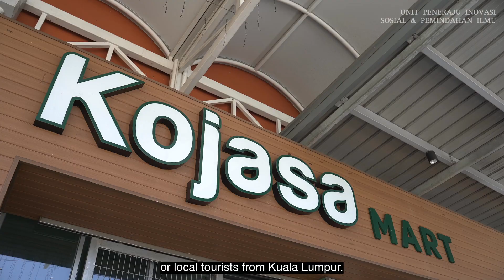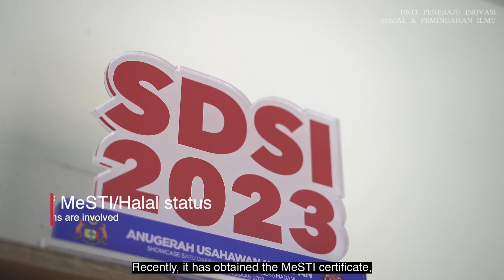Pepper Scale Up Projek BI Version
PROJEK PEPPER SCALE-UP di Kg Lompios, Kota Belud & Kg Puhus, Tamparuli Sabah merupakan inisiatif berimpak yang berhasil meningkatkan produktiviti pengeluaran Lada Hitam dan Lada Putih yang memberi fokus kepada rantaian nilai seperti pengurusan, inovasi proses, peningkatan kualiti, pembungkusan, pensijilan dan pemasaran produk
Melalui Transformasi Agenda APEX, Universiti Sains Malaysia (USM) telah memainkan peranan penting sebagai Peneraju Inovasi Sosial dan Pemindahan Ilmu dengan memberi tumpuan kepada kerjasama komuniti yang berimpak. USM berhasil menyatukan komuniti, mencipta kelestarian, dan memberdayakan golongan terpinggir. Projek yang dilaksanakan tidak hanya meningkatkan pendapatan keluarga melalui aktiviti ekonomi, tetapi juga membuka peluang pekerjaan, meningkatkan taraf hidup dengan menyediakan kemahiran, pengetahuan, kewangan, dan sokongan pengurusan. USM akan terus memberi komitmen mencipta impak positif dalam menguruskan kemiskinan dan meningkatkan kesejahteraan golongan terkebawah serta melibatkan masyarakat dan pihak berkepentingan.